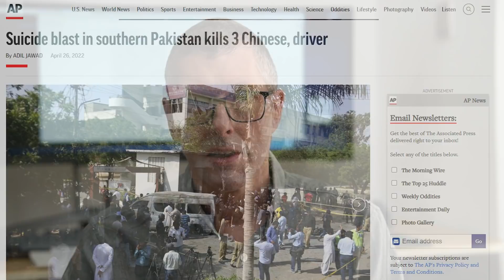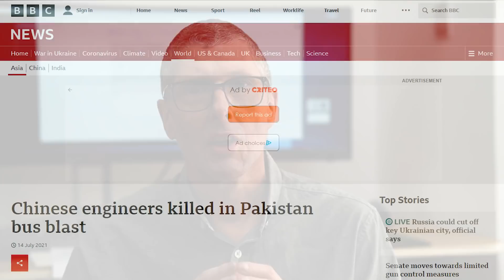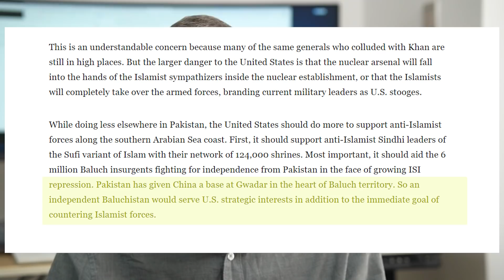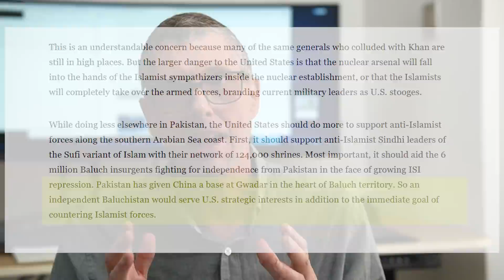USA's Dirty Tricks to stop China's Rise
Over the last few years a number of Chines citizens have been killed in Pakistan. Is the USA behind this?